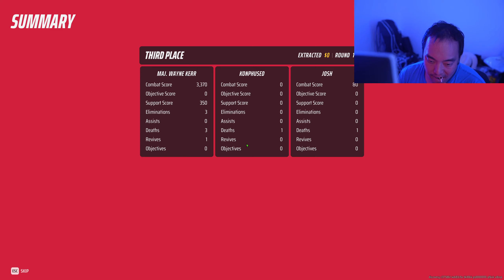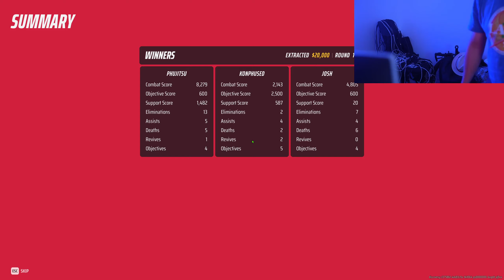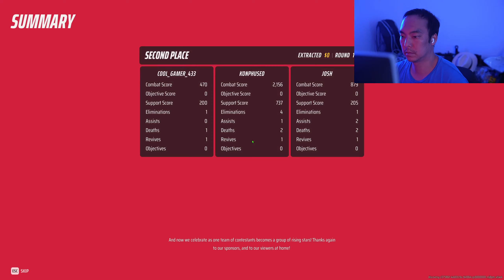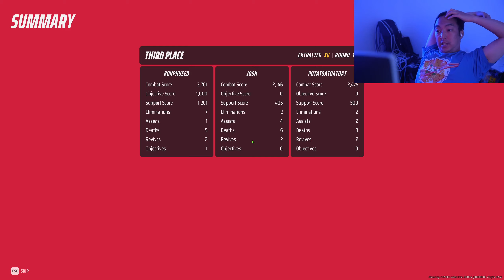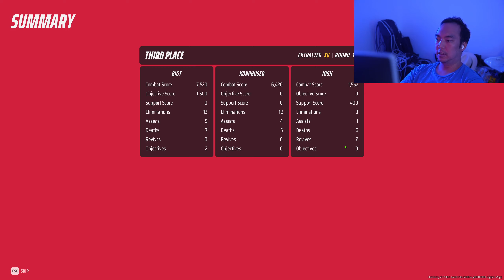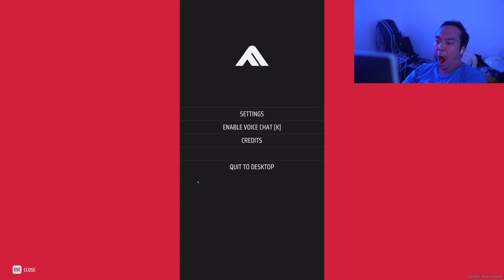The Finals. We Suck This Game Too!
Did you actually thing we'd be good at it?